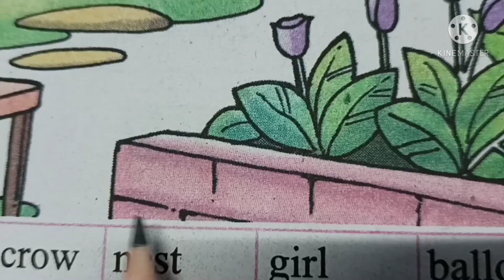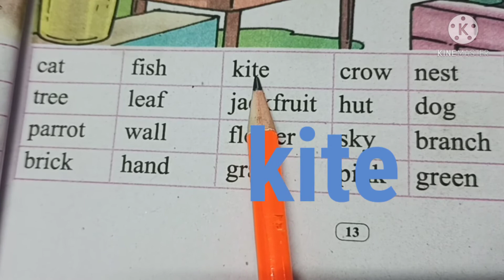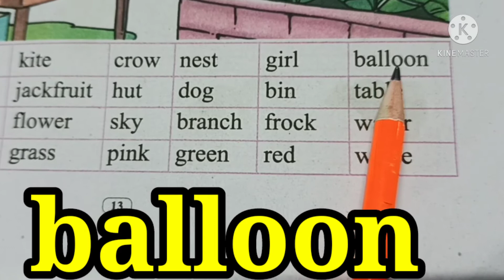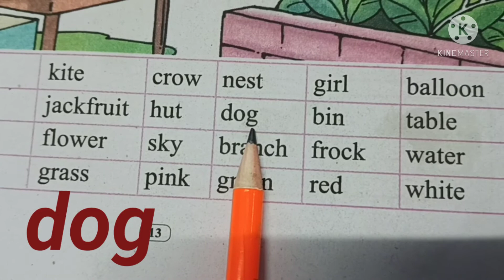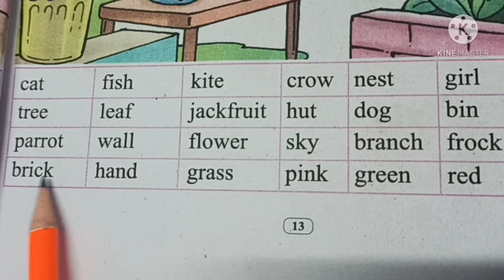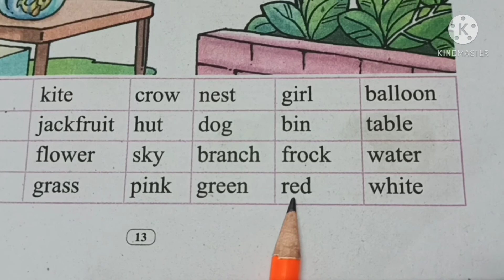SCERT,ASSAM. CLASS-2 ENGLISH LESSON-1, THE TOY MAN, ACTIVITIES , PAGE NO. 13 , PART-4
LEARNERS WILL BE ABLE TO IDENTIFY OBJECTS FROM PICTURE AND ALSO WILL BE ABLE NAME THE SAME.

LINKS OF VIDEOS FOR CLASS-2 , LESSON-1, THE TOY MAN